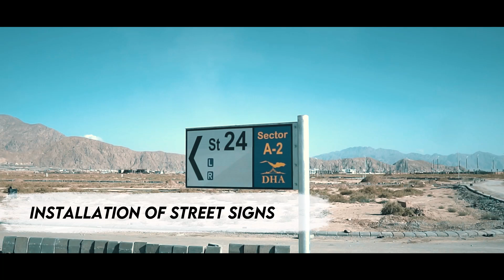DHA Quetta On Path To Progress! Development Update October 2024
DHA Quetta On Path To Progress!
Focused on rapid infrastructure development, DHA Quetta has achieved significant milestones in its Early Bird Sectors with ongoing construction of signature houses, a Jamiah Mosque, wide expressways, commercial malls, central park, and innovative solar park.

With a mission to provide a secure and facilities-loaded residential society, DHA Quetta has made major investments in essential amenities, including an SNG gas plant, water tanks, robust security measures, and a sewerage system.